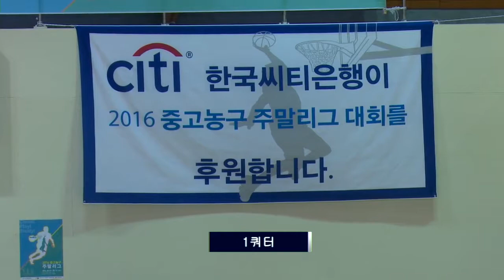경복고vs제물포고 2016중고농구주말리그 권역별대회 8차 양정고등학교